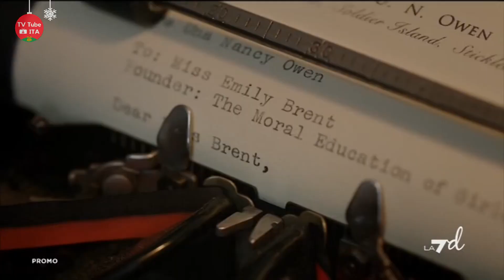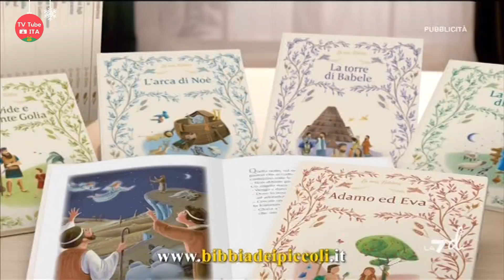Sequenza LA7d | 29 Dicembre 2021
Sequenza di LA7d, registrata il giorno 29/12/2021 alle ore 13:27.

Include:
0:00 (Intro)
0:14 Bumper natalizio: LA7din don dan
0:21 Promo "10 Piccoli indiani" / "I misteri di Parigi"
0:53 Bumper: La pubblicità
0:57 Pubblicità
4:24 Bumper natalizio: LA7disegna
4:31 Minispot
4:50 (Outro)

Buone feste! 🎄